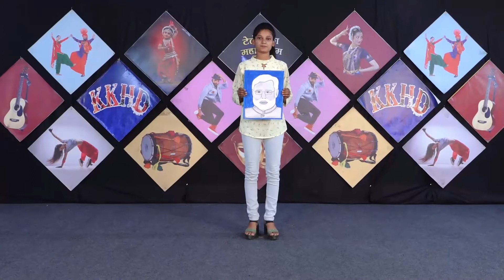KAVITA l KISME KITNA HAI DUM | KKHD | TV SHOW | SEASON -8 | SEMI FINALE ROUND ROHTAK